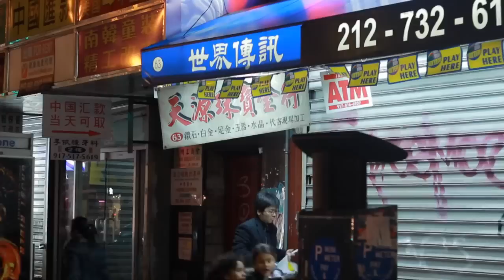50 Cent - Shooting Guns feat kidd kidd (OFFICIAL MUSIC VIDEO) [HD]